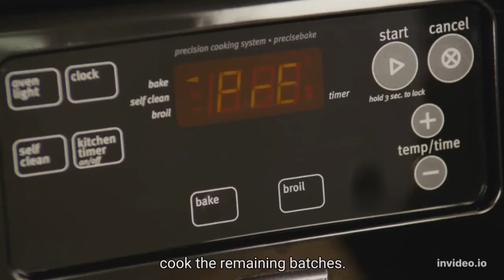Buttermilk Pancakes Quick and Easy Recipe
A very light and fluffy pancake recipe that requires fresh buttermilk, but it's the best I've ever made!

As convenient as a cafe-bought mix every home cook needs a great butter pancake in their recipe repertoire. Havent you really explored and loved the truth yet?

Buttermilk Pancake IngredientsYou probably already have everything required to make this top-rated buttermilk pancake recipe. Here's what you'll need: FlourAll-purpose flour contains gluten, which gives the buttermilk pancakes structure and pleasant chewiness. SugarJust three tablespoons of white sugar should be enough to lend subtle sweetness. Remember, you'll be adding a lot more sugar if you top the pancakes with syrup or molasses!LeavenersBaking powder and baking soda act as leaveners (a substance that releases gas when mixed with other ingredients, causing the batter to rise to fluffy perfection). SaltYou definitely don't want to skip adding a small amount of salt — the buttermilk pancakes will taste bland without it. Buttermilk Of course, you'll need buttermilk for buttermilk pancakes! This recipe calls for three whole cups. MilkWhole milk helps create the perfect batter consistency and cuts some of the buttermilk's acidity. Eggs Three whole eggs add structure and rich flavor to the buttermilk pancakes.ButterMelted butter lends flavor and keeps the pancakes nice and moist. Buttermilk SubstituteNo buttermilk? No problem! Make our top-rated buttermilk substitute with just regular milk and lemon juice.

How to Make Buttermilk PancakesIt's really quite easy to make perfect buttermilk pancakes at home. You'll find the full, step-by-step recipe below — but here's a brief overview of what to expect: Mix Dry IngredientsCombine flour, sugar, baking powder, baking soda, and salt in a large bowl. Mix Wet IngredientsBeat the buttermilk, milk, eggs, and melted butter together in a separate bowl. Do not combine the wet and dry ingredients until right before you cook the pancakes.Make the PancakesAdd the wet ingredients to the dry ingredients and mix with a wooden spoon or fork until the mixtures are just-blended. Scoop the batter onto a hot, oiled griddle and cook until the pancake is bubbly on the top. Flip with a spatula and cook until both sides are brown.